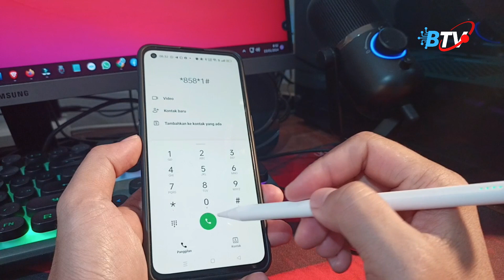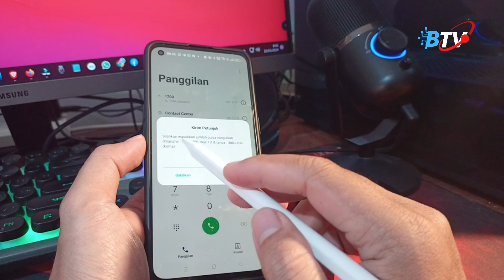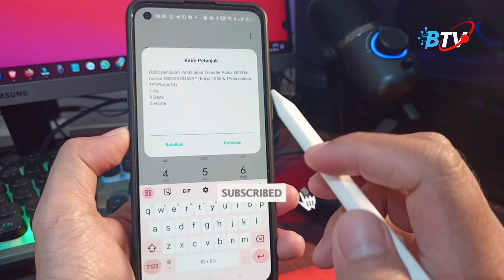Cara Transfer Pulsa Telkomsel Ke Sesama Telkomsel Terbaru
Di video ini kami akan memberikan tutorial cara transfer pulsa telkomsel ke sesama telkomsel. Anda bisa berbagi pulsa dengan teman atau dengan pacar anda caranya simpel dan mudah. tapi ini tidak gratis ya yuk simak tutorialnya.

Abdul Ghafur